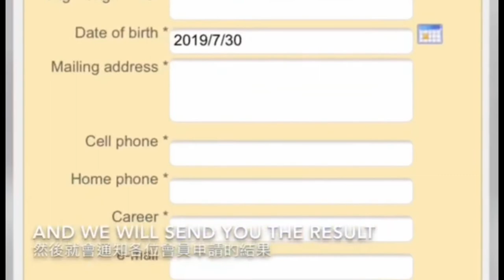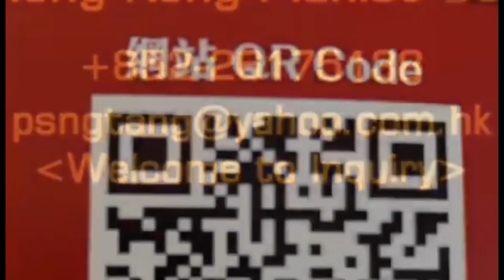About The Hong Kong Pianists Society (English version)